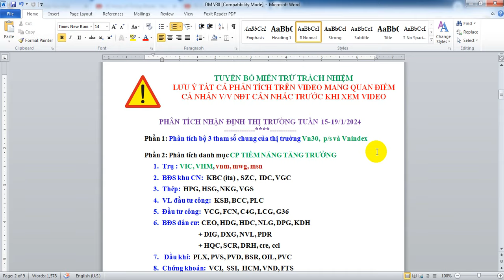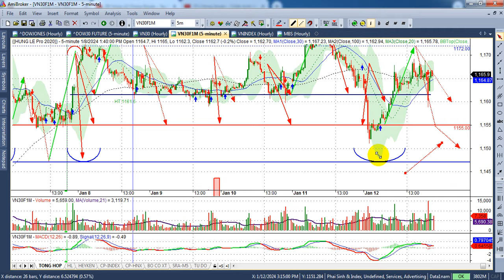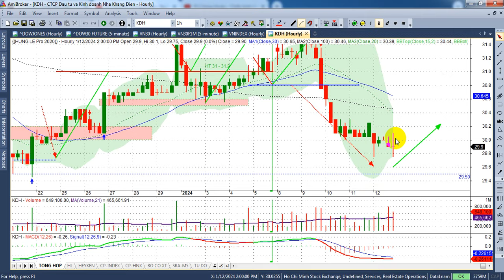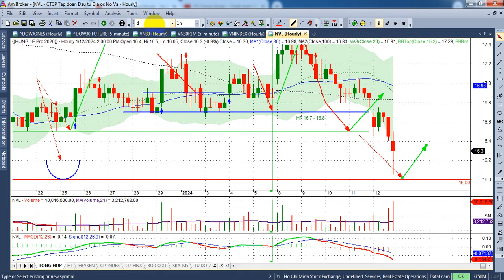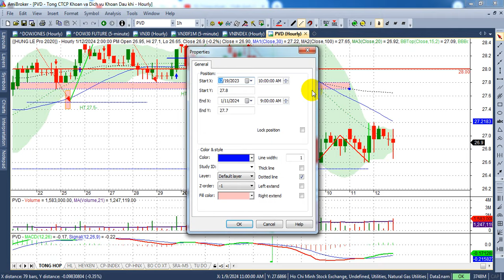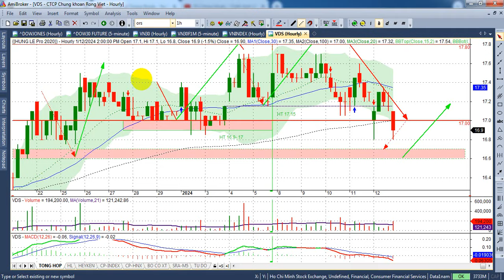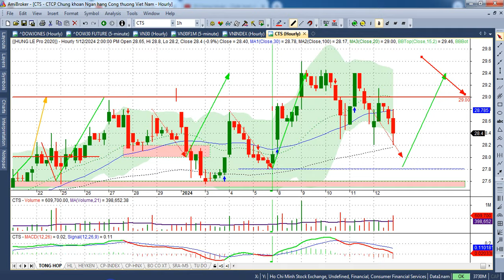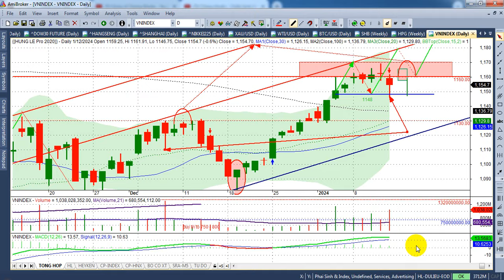Chứng khoán tuần 14-19/12, vùng 1148 quyết định xu hướng - VIDEO 211 | Hunglechungkhoan